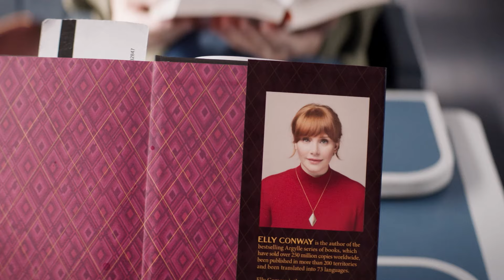Argylle (REVIEW) | Projector | It's Kingsman light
Bryce Dallas Howard, Sam Rockwell and Henry Cavill headline Matthew Vaughn's spy action-comedy, but is a big twist really enough to separate this from Vaughn's Kingsman? Nope, not really.